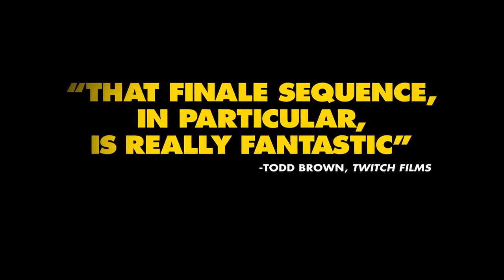Unlucky Stars Official 'Story' Trailer (2015) - Martial Arts Action Movie HD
When Peru's Biggest Action Film Star and Jordan's newest rising talent find themselves pursued by a notorious Bookie, a couple of private investigators are forced to choose between their job and their conscience.

Directed By: Dennis Ruel
Starring: Dennis Ruel, Ken Quitugua, Sari Sabella, Jose Montesinos, Vlad Rimburg, Giovannie Espiritu, Steven Yu. Featuring Sam Hargrave, Emmanuel Manzanares, Roy Chen, Shawn Bernal
Genre: Martial Arts / Action / Comedy
Produced By: Protoype Monks